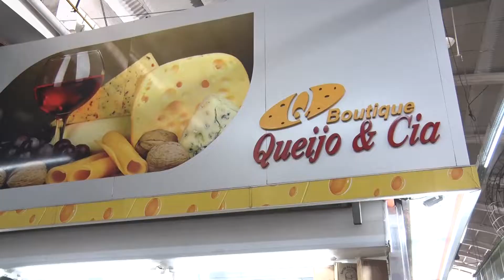BOUTIQUE DO QUEIJO E CIA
Temperos em geral, frutas secas, castanhas, queijos e muito mais.